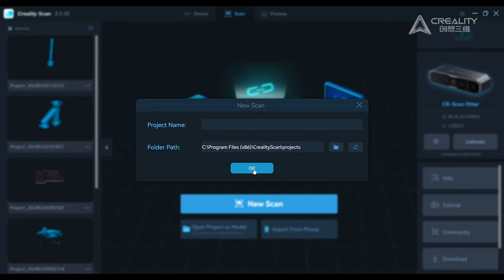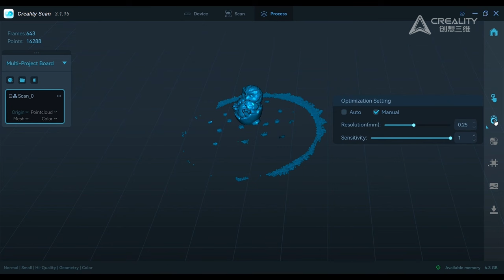Service Tutorial CR Scan Otter Unboxing